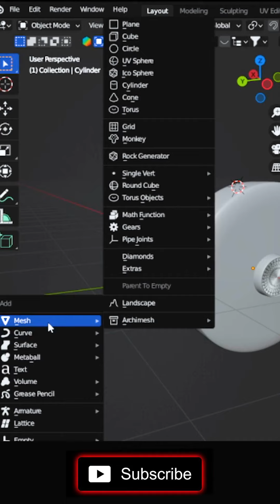Creating a Air Blower machine in Blender